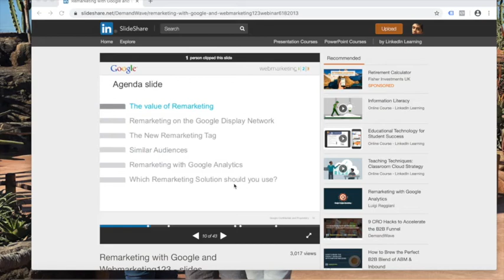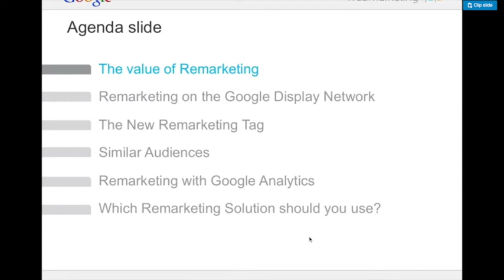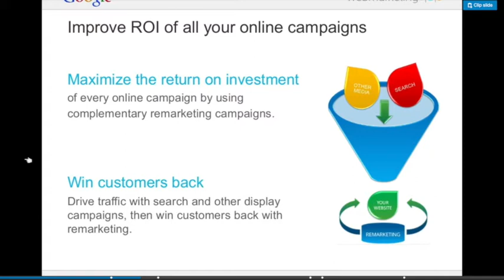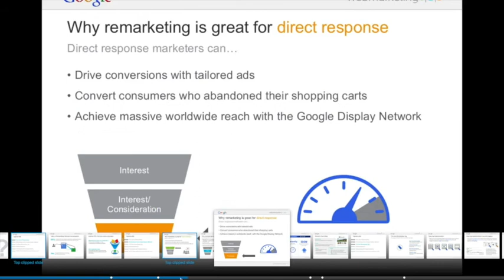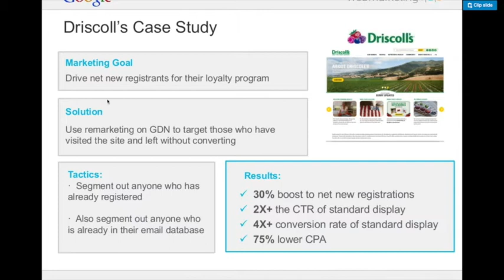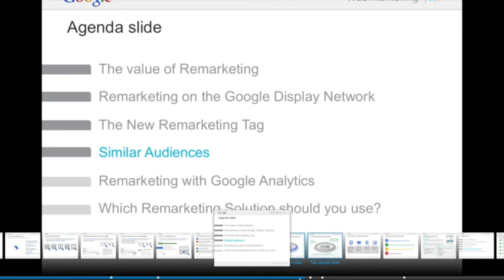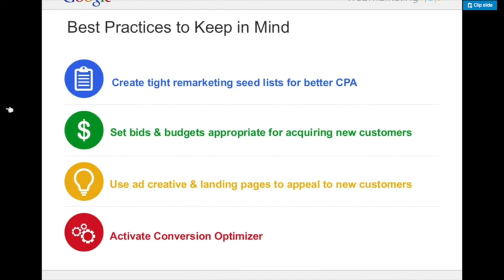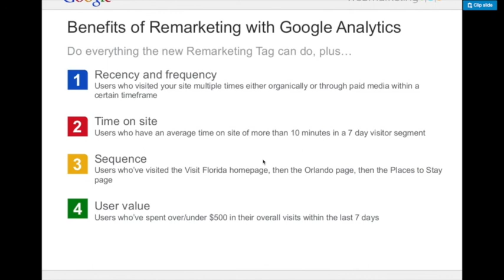Re-marketing in Urdu | Google Adwords Re-marketing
Learn what is Google Re-marketing in Urdu/Hindi. Remarketing is a way to connect with people who previously interacted with your website or mobile app.